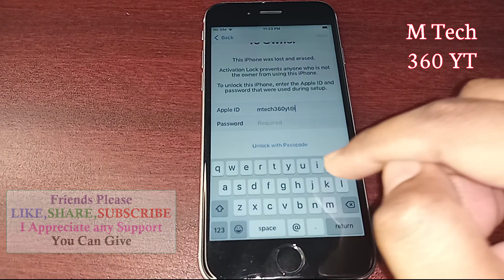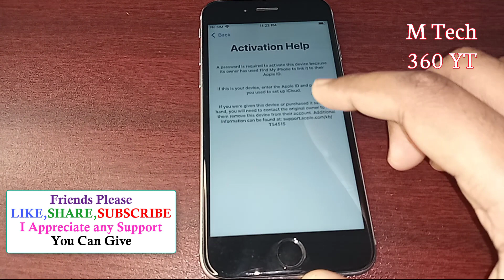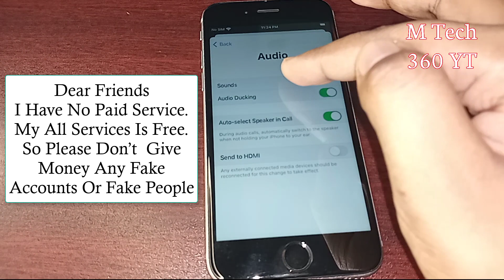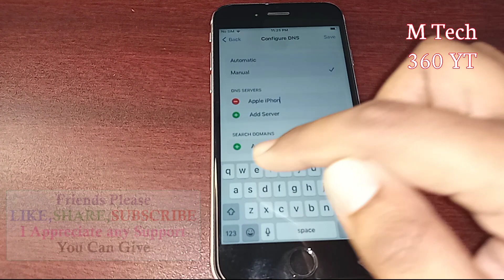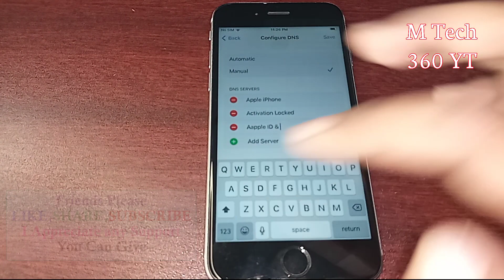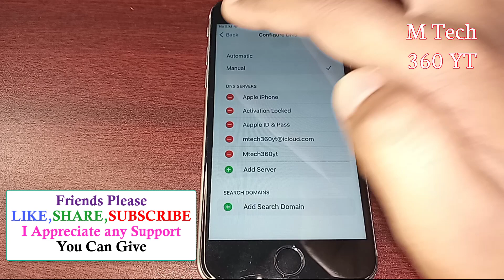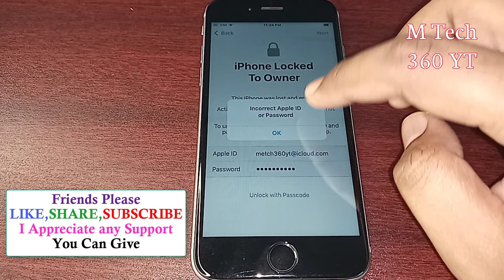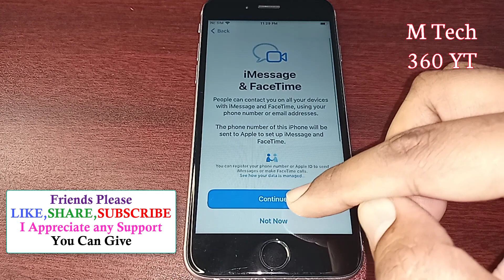Unlock iPhone Activation Lock Without Apple ID | Unlock iPhone iCloud Lock | Bypass iCloud Lock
In Today's Video I Will Show You How To Unlock iCloud Locked iPhone. How To Unlock Activation Lock. Unlock Activation Lock Without Apple ID. Easy Way to Unlock Activation lock From iPhone/iPad With All Models Apple iPhone 11 Pro/XS Max/XS/X/SE/8 Plus/8/7 Plus/7/6s/6 Plus/6/5s/5/5c/4s/4, In This Method Support any iOS Version, The Method is Completely Unlocked Video Activation Lock With Success Proof.